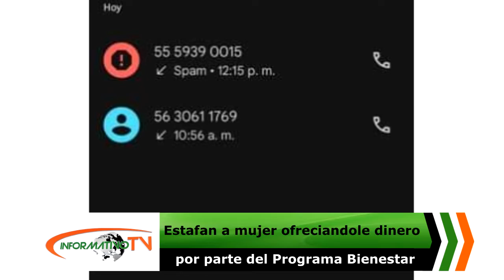Estafan a mujer ofreciéndole dinero del Programa Bienestar en Atlixco.